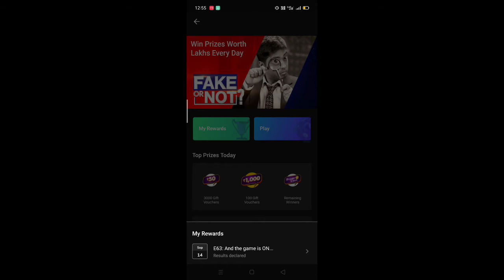Flipkart video present fake or notfake Quiz answer today 14 September 2020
fake or notfake answer today